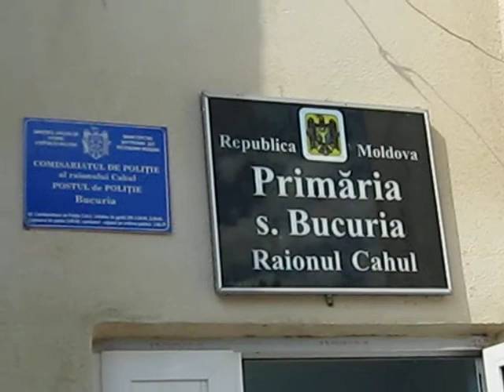Deschiderea muzeului etnografic al satului Bucuria (interviu (Gheoghe Raicu - Tatiana Niciforov)